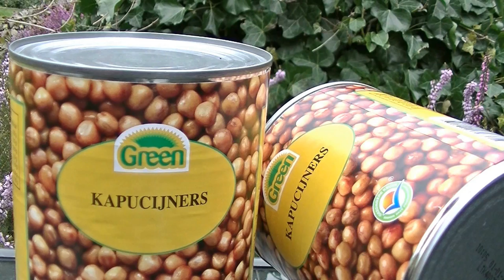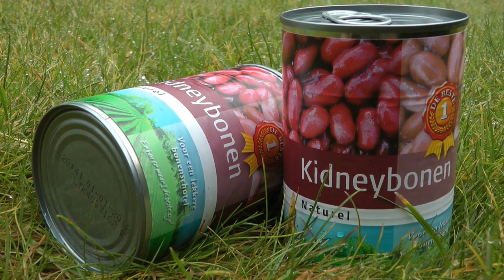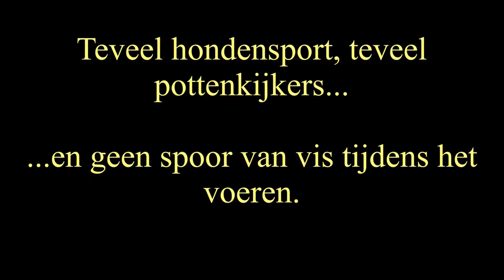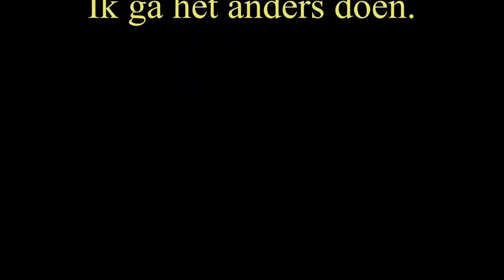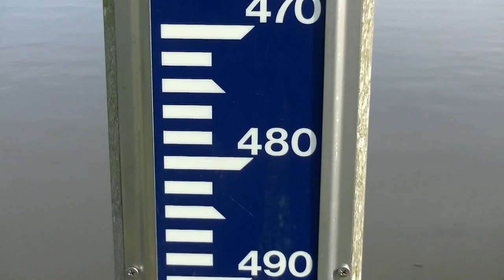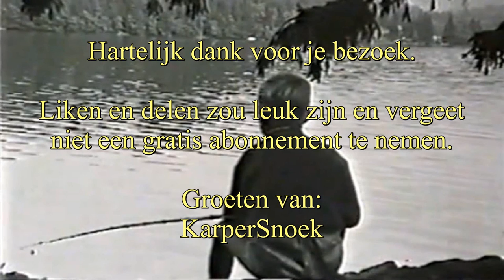KARPER Vissen VOORJAAR deel 1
Penvissen en (old skool) vissen met rigs op karper in de Flevopolder met mooie schubkarpers en de nadruk op beleving. Compilatie.